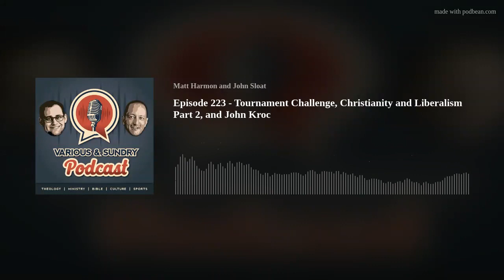Episode 223 - Tournament Challenge, Christianity and Liberalism Part 2, and John Kroc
Join the conversation as Matt and John talk about the NCAA tournament, Christianity and liberalism part 2, and John Krocagooh

0:00-intro
3:00- sports
22:00- Christianity and Liberalism
44:36- today in sports history
48:36- one thing